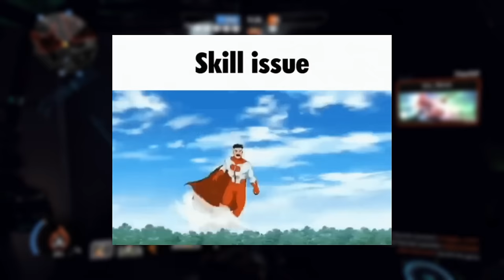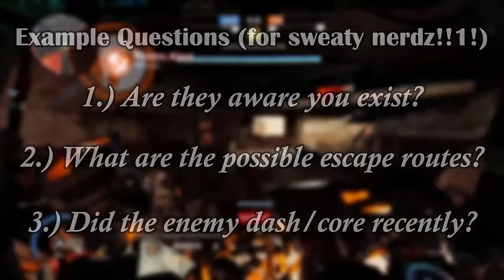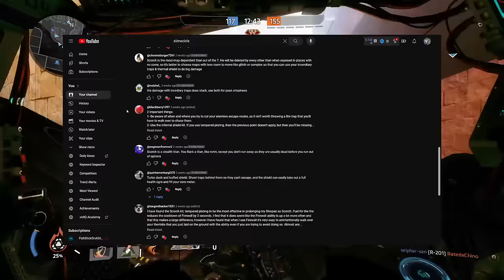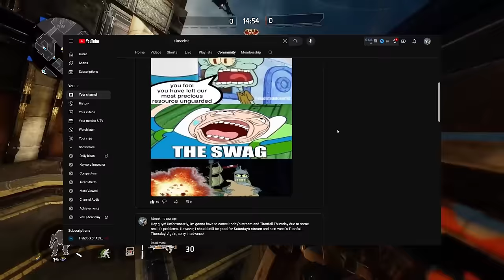Basically... Scorch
hold on babe... papa needs to commit crime

USE THE LINK BELOW IF YOU WANNA SUPPORT ME!

Timestamps:
0:00 - Introduction
1:41 - Thermite Launcher
2:53 - Thermal Shield
5:04 - Firewall & Incendiary Trap
6:25 - Flame Core
7:26 - Counters/Vulnerabilities
10:00 - Kits
13:58 - Tips n' Tricks
16:14 - Conclusion

Music Used (in order):
Sanctuary of Surasthana - Genshin Impact
10,000 Bullets (Tsukiyo Ni Saraba) - D.O.L.L
Drunken Pipe Bomb - TF2
Bowling Results - Wii Sports
Expert Tutorial - Honkai Star Rail
Puzzle Plank Galaxy - Super Mario Galaxy 2
Asphyxiation/Contusion/Enzymicide/Exenteration/Mortification/Vassalation - Left 4 Dead 2
sans - Undertale
Regrets - Cosmic Psycho X68000
Chatting at the Supermarket - Practice English
House Building Theme - Red Dead Redemption 2
Pandora Palace - Deltarune Chapter 2
Pascal Village - Nier: Automata
Donut - Persona Q Shadow of the Labyrinth
The Mountain Village - PikuNiku
Belobogs History and Culture Museum - Honkai Star Rail
Trophy Gallery - Super Smash Bros. Brawl
Event Common - Pokken Tournament
K.K Bossa - Animal Crossing City Folk
Chun - Nan Night - Sonic: Unleashed